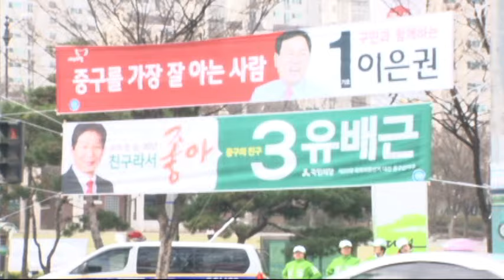[영상]출마합니다. 대전시 중구 국민의당 유배근 후보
제20대 국회의원 선거를 맞아 중도일보가 대전·충남지역에 출마한 후보자들의 유세현장 표정과 후보들의 공약을 들어보는 순서를 만들었습니다. 내가 살고 있는 지역을 대표하게 될 대전·충남의 일꾼들이 어떤 공약과 정책을 갖고 있을까요?

대전광역시 중구로 출마한 더불어민주당 송행수 후보의 공약을 들어보겠습니다.

대전광역시 중구로 출마한 국민의당 유배근 후보의 공약을 들어보겠습니다.